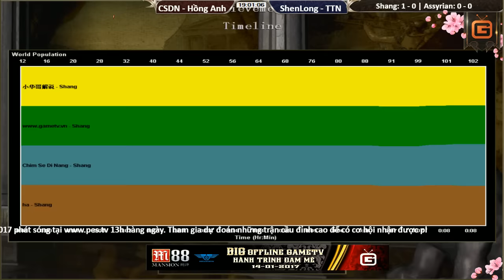2vs2 Shang Chim Sẻ Đi Nắng, Hồng Anh vs ShenLong, Tiểu Thủy Ngư Ngày 19 01 2017 Trận 2